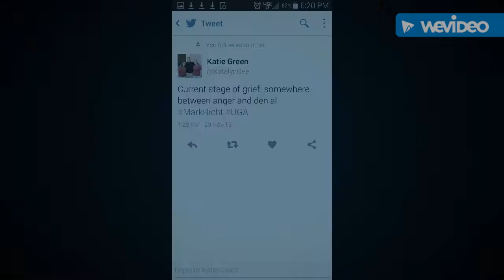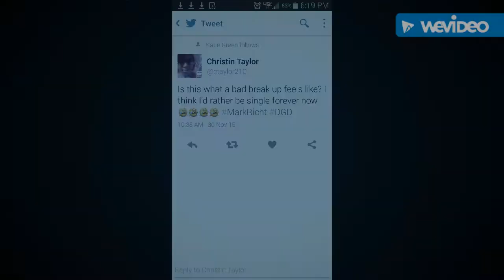mark richt I'm coming home